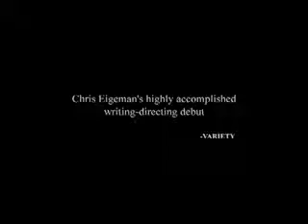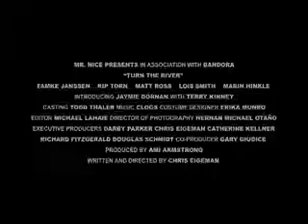La Dernière Mise - Bande-annonce VO